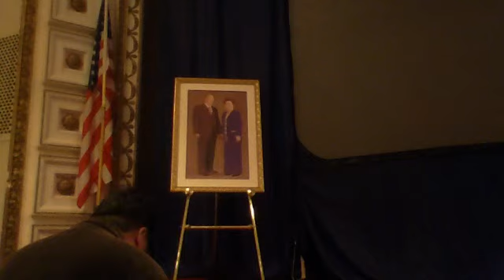Hoon Dok Hae video from September 30, 2014 04:58 AM Topic: Binding of Satan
194th day in our 7th year of 5:00 a.m. Hoon Dok hae reading and prayer condition at the Washington Family Church.  Readings by Reverends Ezra Karimi and A. Francis C. Catalan  & reflections by them.  This is all with brothers & sisters led by our Pastor Rev. Zagery Oliver and his wife Fumi san.